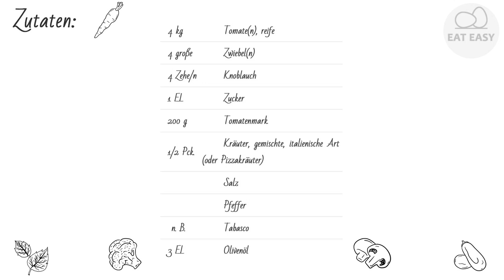Tomatensoße auf Vorrat. BEST!